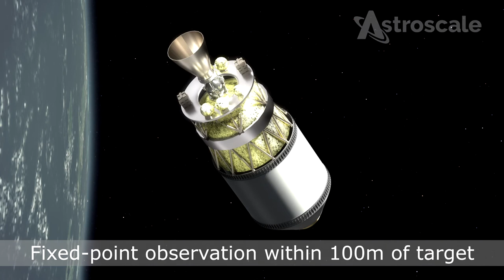Summit Sponsor: Astroscale